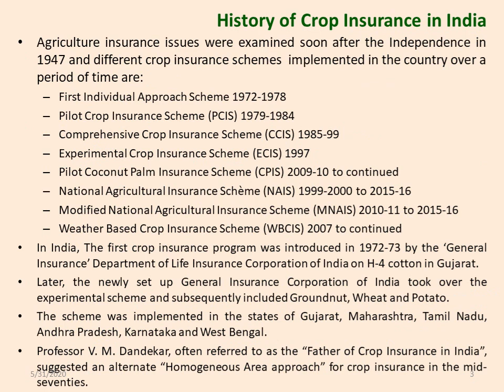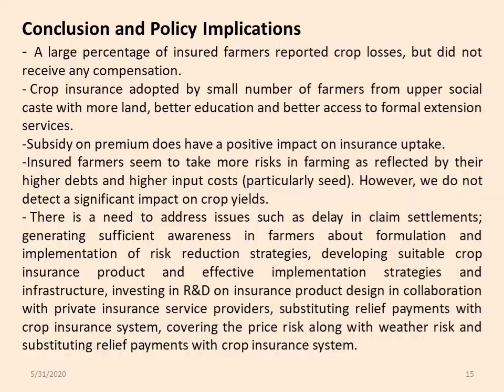106. Sixth National Seminar 2020 presentations: NS20-106